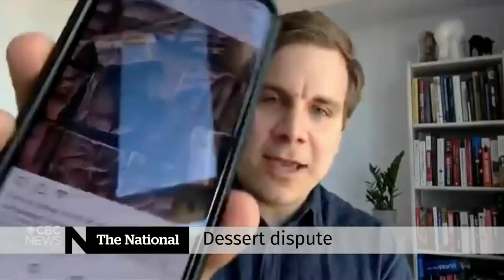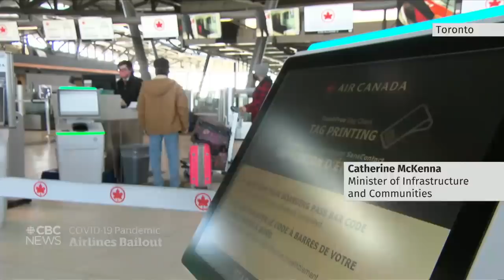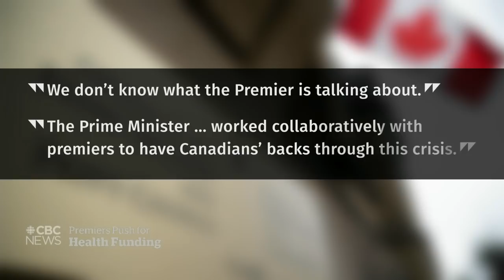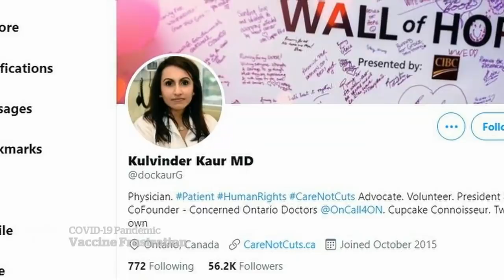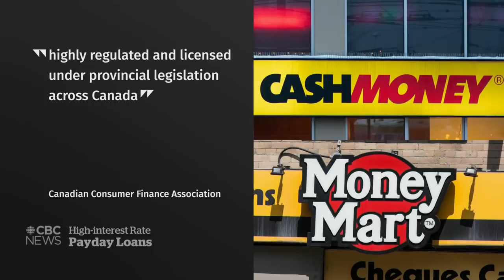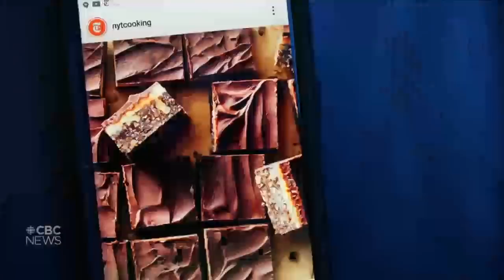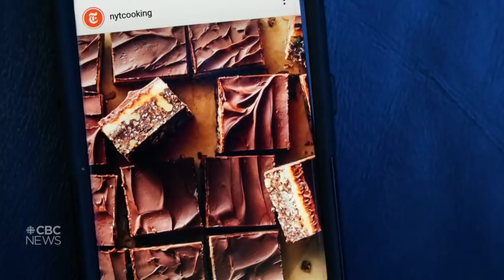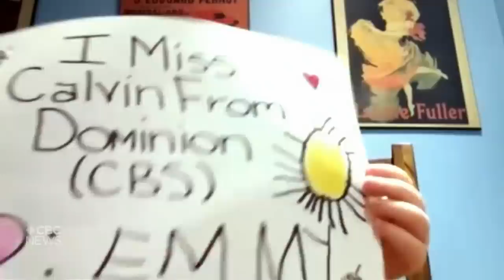CBC News: The National | Soaring airline bailout; Claims against hockey coach | March 4, 2021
Ottawa and the airlines are closing in on a multi-billion bailout. Long-time junior hockey coach accused of sending inappropriate messages to a player. Plus, the furor over a Nanaimo Bar recipe.

00:00 The National for March 2, 2021
01:07 Coach suspended for 'inappropriate' texts, emails
04:21 Airlines bailout talks underway
07:03 Premieres demand more health-care funding
09:30 Johnson & Johnson vaccine approval expected
10:06 Toronto’s stalled vaccine rollout
12:29 Pediatrician cautioned about misleading tweets
12:59 Rise in violence against women during pandemic
15:17 Calls for inquiry into Olymel COVID-19 outbreak
15:54 Pressure to cap payday loan interest rates
18:18 DFO rules on 'moderate livelihood' fishery
20:29 U.S. helicopters helped during N.S. rescue
22:00 Tsunami warning in New Zealand
22:40 Meghan accuses palace of lying in Oprah interview
25:28 At Issue: Premieres call for more health funding
32:43 At Issue: Criticism over pandemic spending
36:57 Language schools adapt during the pandemic
39:49 Don't mess with the Nanaimo bar
42:40 The Moment: Emmy's sweet message